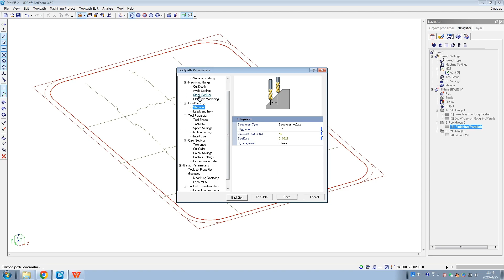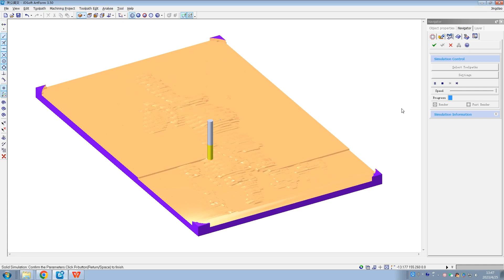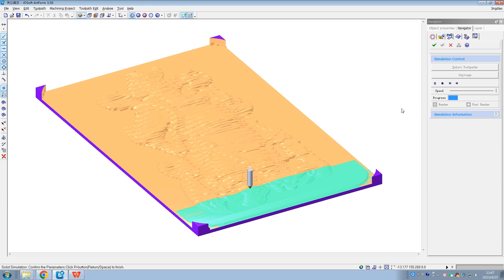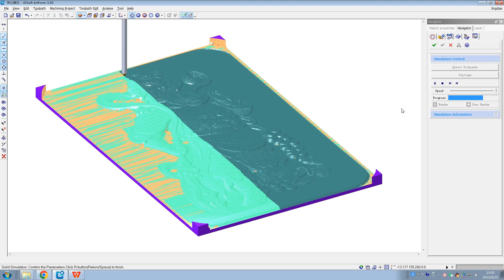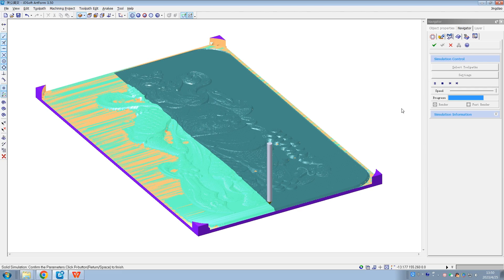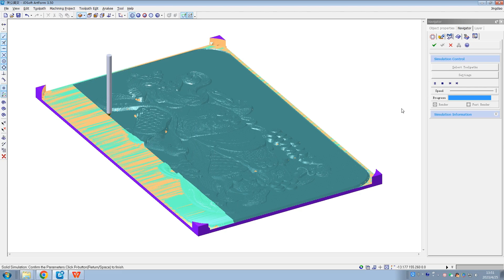How to Use JD Software to Program and Engrave a Relief Sculpture on Bronze With CNC Router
OMNI CNC router Engrave a Kuan Yu / Guan Gong relief sculpture on bronze

To program a relief sculpture using JD software, you can follow these general steps:

Create a digital design of the relief sculpture in a 3D modeling software of your choice.

Export the design file in a format that is compatible with JD software, such as STL or OBJ.

Open JD software and create a new project.

Import the design file into JD software.

Use the tools in JD software to program the toolpaths for your CNC machine to carve the relief sculpture.

Preview the toolpaths and make any necessary adjustments.

Generate the G-code for the toolpaths.

Save the G-code file and transfer it to your CNC machine.

Set up your CNC machine and run the G-code to carve the relief sculpture.